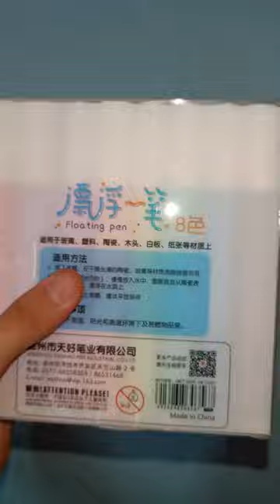Floating Pen Set Unboxing